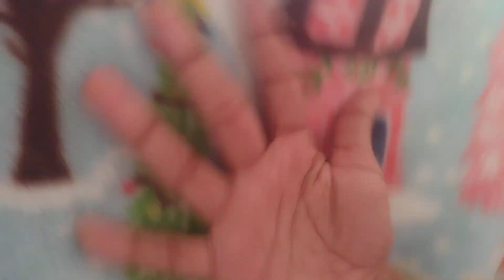The Smurfs The Legend of Smurfy Hollow 2008 Shipped To Africa